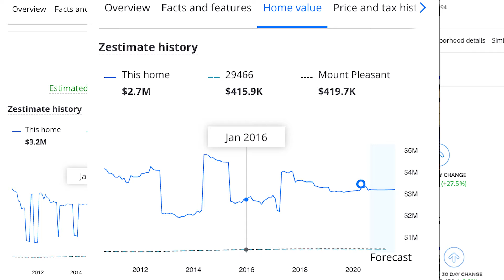Zillow and Zestimates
The pros and (mainly) cons of using Zillow! What are your thoughts? 🏡